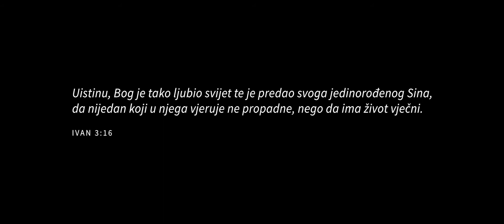Ljubavna (sada rođen sam za nebo ponovno)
U srcu mom u srcu tvom
Postoji ljubavni zov.
Ta skrivena i duboka
Čežnja tjera me da je tražim ja.
Tražio sam, lutao sam
A našao sam samo prolazni sjaj.
A ljubav blizu bila je
Sa neba zvala me.

Sada, rođen sam za nebo ponovo
Ljubav našao sam života svog
Ta ljubav na križu i u krvi dana je, ta ljubav Isus je.

Postoji ljubavni zov.
Od vječnosti čuvana je
Riječ ljubavi i milosti
U srcu svom čuvao si
Ime  moje zvao si.

Tonski studio: Damir Budanec
Master: Jonatan Alić
Snimali: Gabriel Crnjak, Ante Gudelj i Stjepan Vilić
Montaža: Ante Gudelj
Tekst: Vedran Čurila
Klavijature: Alen Demiter
Back vokal: Paola Starčić

Lokacije: Kršćanski centar Riječ Života Zagreb, Š.R.D. Samobor.

VELIKO HVALA svima koji su svojom požrtvovnošću i nesebičnošću sudjelovali i pomogli da ovaj projekt ugleda svjetlo dana.